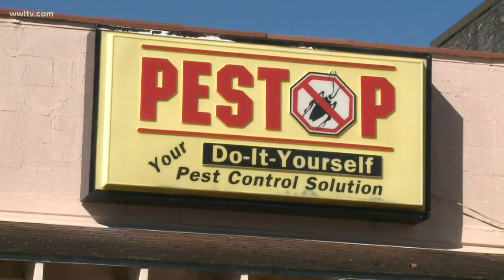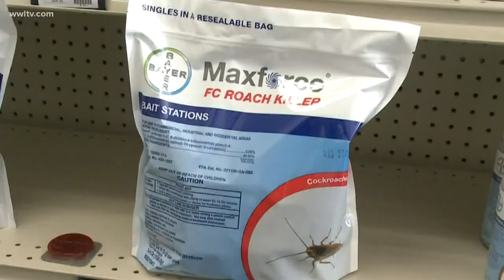Bug Battle: Getting Bugs Out of Your Home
Roaches are no stranger to New Orleans. Over the last few years, the city has been named the "Cockroach Capital." One bug guru told us how to get rid of any pest.